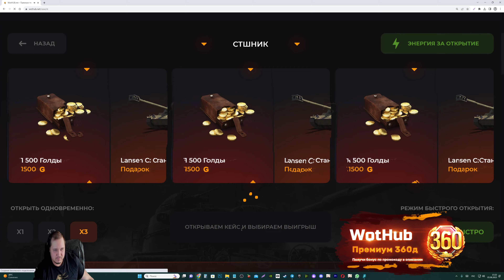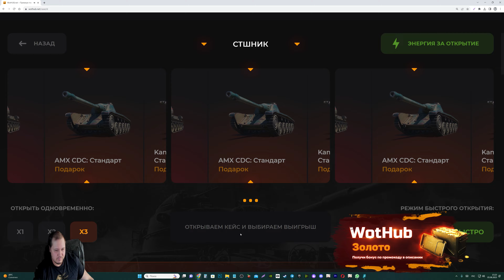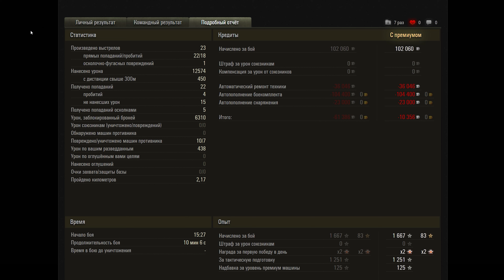УСПЕЙ ПОЛУЧИТЬ ИМБОВЫЙ ТАНК, УСПЕЮТ НЕМНОГИЕ! АКЦИЯ НА ДЕНЬ РОЖДЕНИЯ МИРА ТАНКОВ ИМБЫ СО СКИДКОЙ